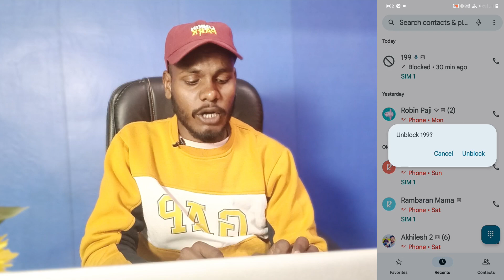iqoo z7s number block kaise kare | how to number block unblock iqoo z7s 5g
My Camera

My Trypod
My Light